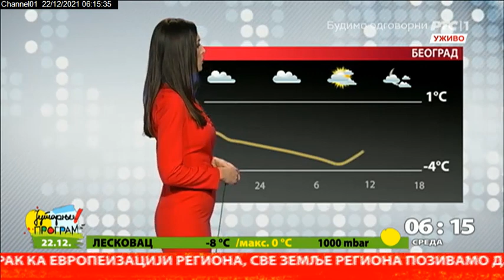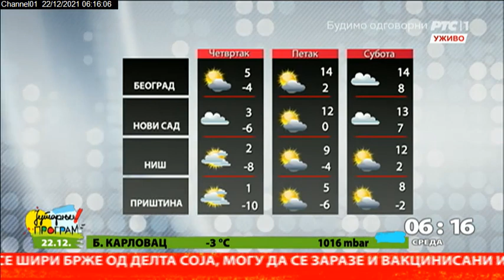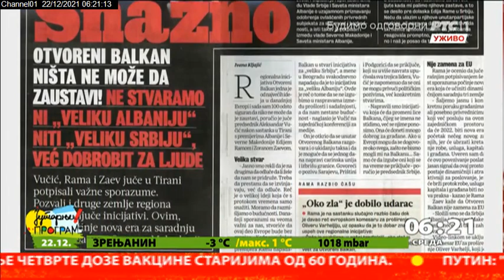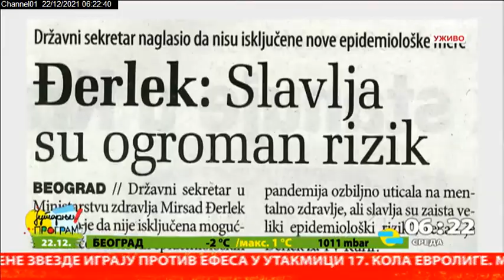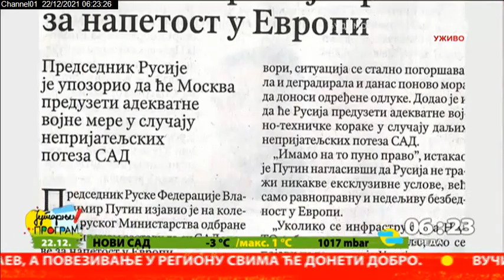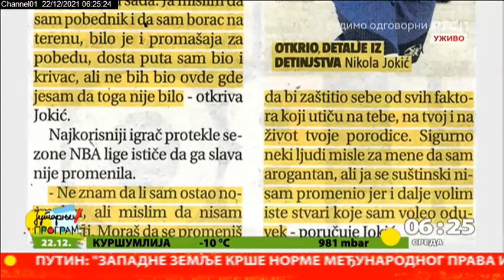Početak Jutarnjeg programa 23.12.2021.